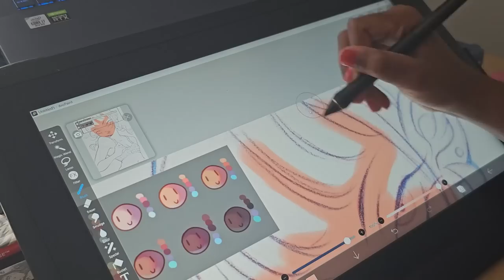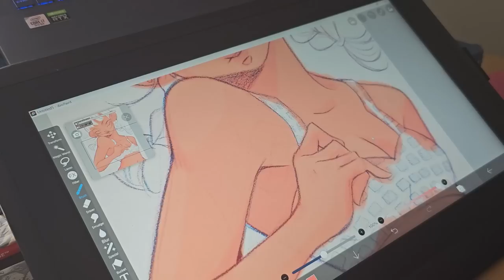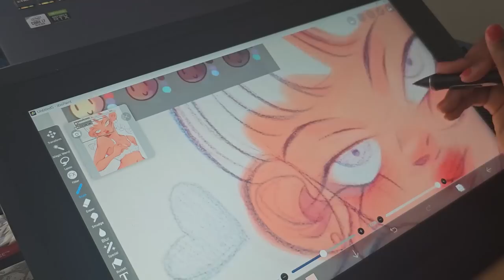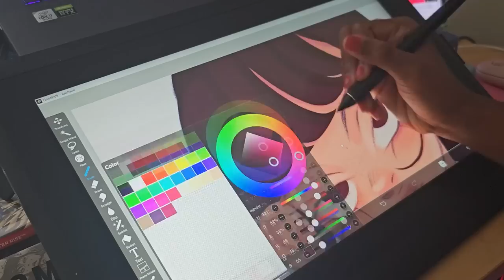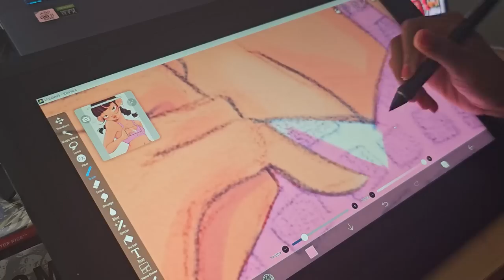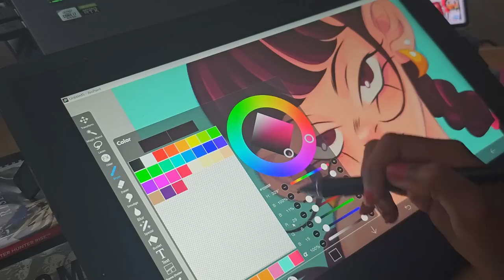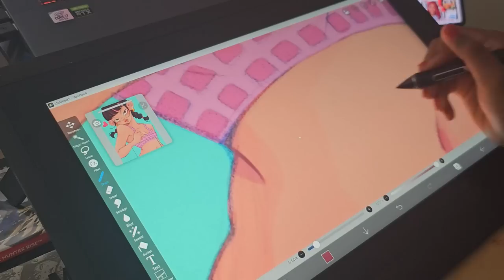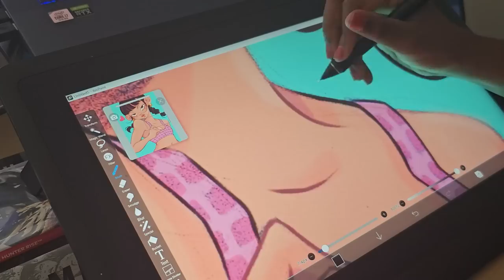DRAW WITH ME || Ibis Paint X on Wacom Cintiq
Heyo! This is my first video. My name is Bree. I am trying to get back into drawing again after having art block and imposter syndrome for almost 2 years. My art style has changed a lot from  that time and  I'm still not 100% happy with my art, but I want to take things one step at a time, practicing new techniques and trying new things. I wanted to show my process in painting this sketch. I think I like the drawing better without the lineart T-T. I get so attached to my sketches

Brushes used: Soft Pastel (not mod) & Pencil (#1)

Skin color palate is by Miyuki-Kyun I found on pinterest. Youtube won't allow me to add external links yet so hopefully you all can find it.